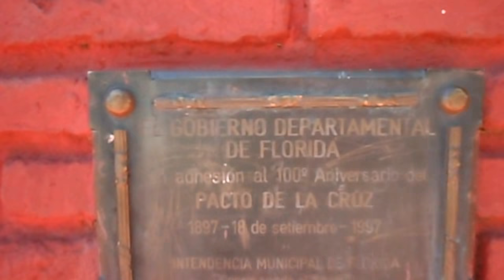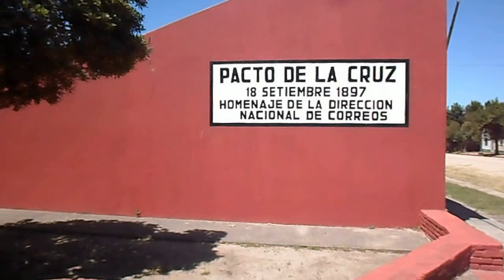REVOLUCIÓN DEL AÑO 1897 "PACTO DE LA CRUZ". La Macana "Corazón del Mundo"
A 15 kms de Pueblo La Macana, Florida, Uruguay se encuentra la localidad de La Cruz, ubicada en en la zona centro-oeste del departamento de Florida, sobre el antiguo trazado de la ruta nacional Nº 5, y a poco menos de un kilómetro al este de la ruta 5 nueva. Dista 18 km de la capital departamental Florida y 116 km de Montevideo. Se destaca el hecho nacional conocido como "El Pacto de la Cruz" acto que certificó el final de la guerra civil de 1897. A principios de septiembre de 1897 los soldados de Saravia acampaban sobre la margen derecha del arroyo de La Cruz. Pocos días después, en aquel mismo paraje, los representantes del gobierno entregaron el dinero que se había acordado en el “pacto” para pagar a las fuerzas revolucionarias y, a cambio, recibían las armas de manos del ejército alzado. El protocolo se firmó en Montevideo y el 18 de septiembre en La Cruz, departamento de Florida, se hacía efectivo el desarme de las fuerzas militares revolucionarias. El Jefe del Estado Mayor del Ejército Revolucionario, Diego Lamas, y el Jefe del Estado Mayor del Ejército Nacional, en representación del Poder Ejecutivo, desempeñado por Juan Lindolfo Cuestas, dieron así un paso hacia la paz entre los uruguayos, poniendo fin a la Revolución del 97. Como consecuencia de ese acuerdo, el gobierno les entregaba a los revolucionarios las jefaturas políticas de siete departamentos.